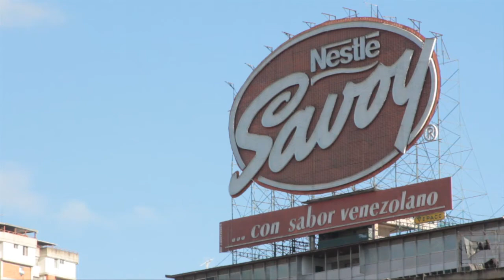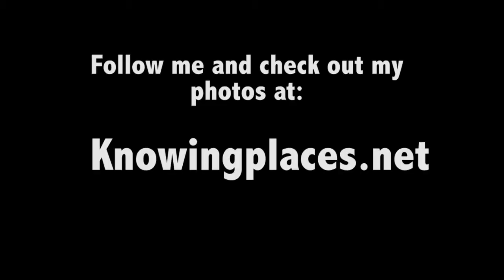KnowingPlaces Video Blog - Dec. 29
The playoffs are coming up here in Caracas, and people are going crazy for it. Baseball is the national sport in Venezuela - Hugo Chavez was a highly regarded pitcher before beginning his political career.